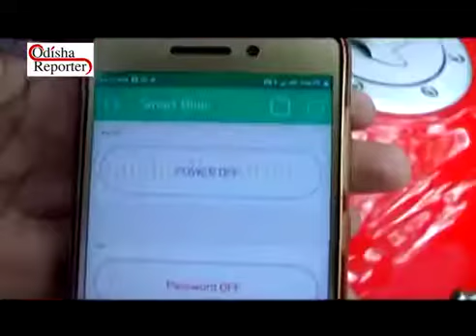Mobile security bike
New Sept bike mobile app..